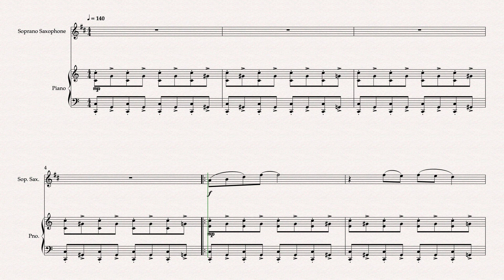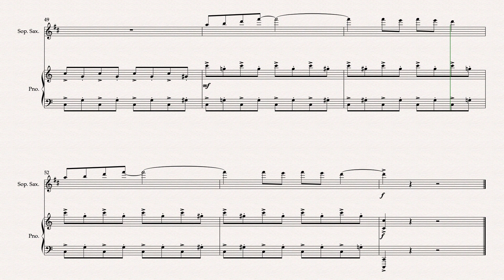Mamma Mia BY Abba Soprano Saxophone and Piano Arranged By Matthew Pyeon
Arranged By Matthew Pyeon
Soprano Saxophone and Piano